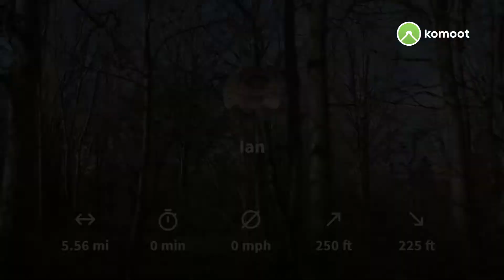Walking around Wimpole Estate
A spring walk around the grounds and house at Wimpole Estate A very gentle walk with lots of opportunities to sit and enjoy the countryside , in open parkland's The walk to to folly is a must as it is the perfect spot for a picnic. There are several café on the estate and usually have a decent selection suitable for most people Never disappointed at Wimpole as there is always something new to see and do. one of my favourites is the walk through the stumpery but due to tree fall it was closed.